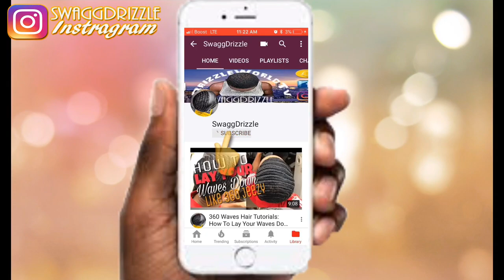360 Waves: RG3 Vs. SwaggDrizzle " 6 Weeks Update" HD 2018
360 Waves: RG3 Vs. SwaggDrizzle " 6 Weeks Update" HD 2018
Follow RG3: @TheeRealrg3